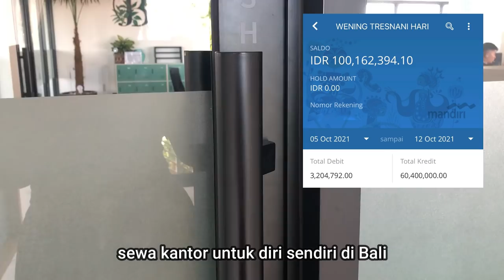CERITA & STRUGGLE MANIFEST UANG 100 JUTA & DREAM JOB | LOA Indonesia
Hi semua,

Ini adalah kisah singkat perjalananku OTW ke dream life.. Tidak terlalu detail, hanya intinya saja.

Formulir online class : CLOSED